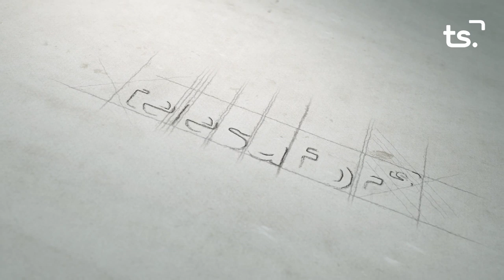2019 07 17 LA ENTREVISTA ALFREDO BOIX